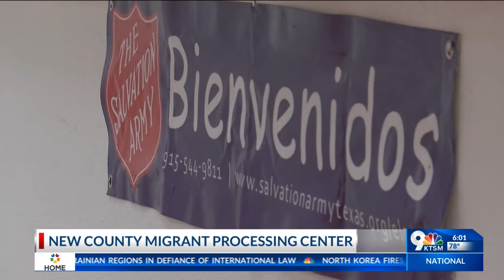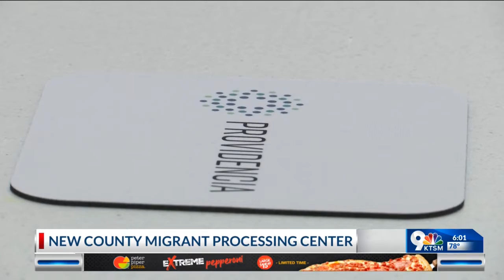County facility for migrants with sponsors set to open Monday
EL PASO, Texas (KTSM) - The County of El Paso is set to open up its migrant processing facility on Monday.